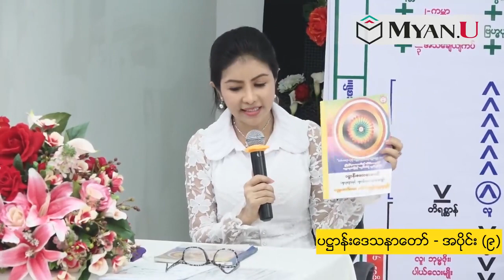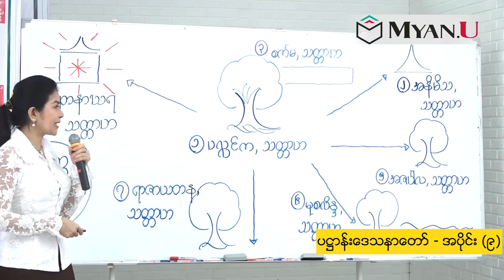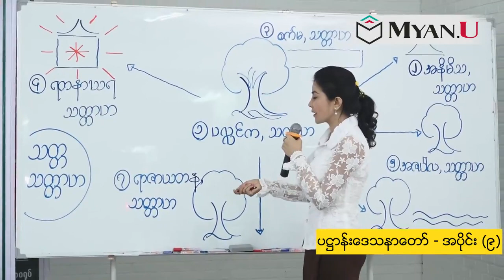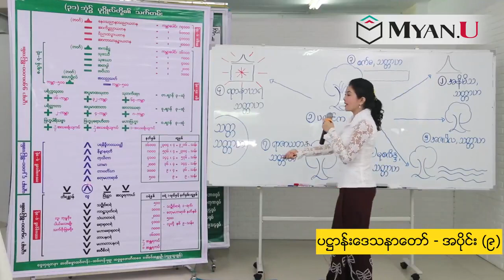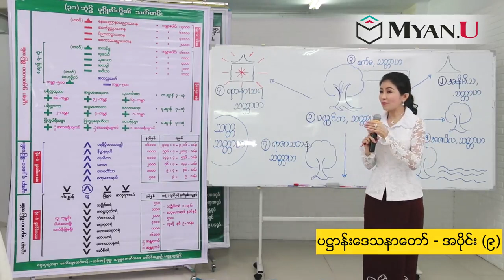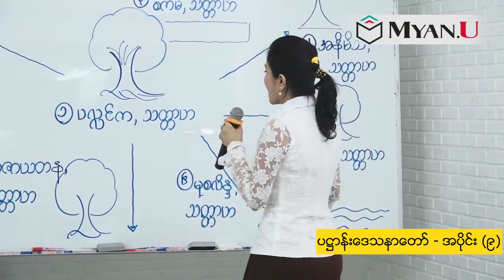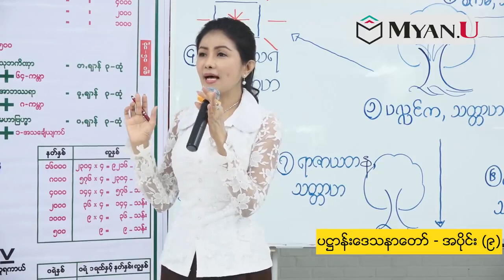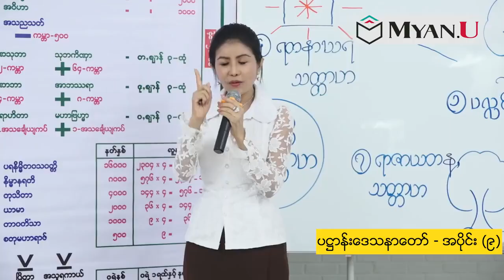9 အပိုင်း ၉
ပဋ္ဌာန်းဒေသနာတော်